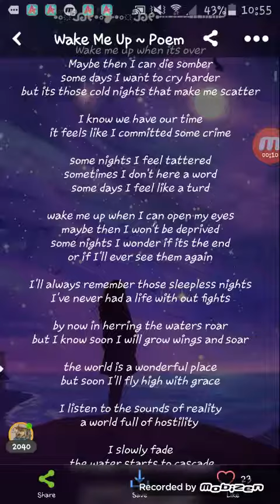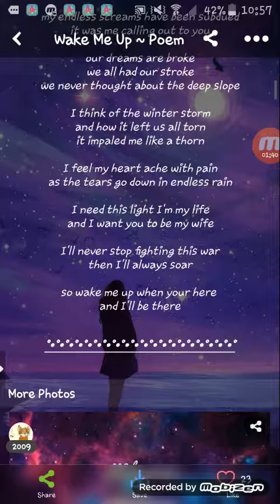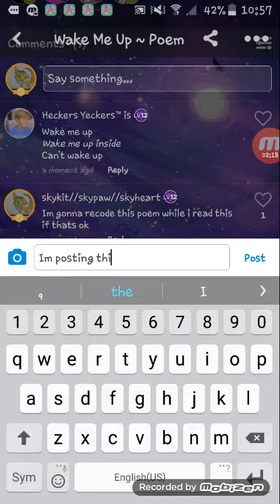Wake me up poem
:3 this was made by skycade deep felling i know im aorry if i wrote ur name wrong